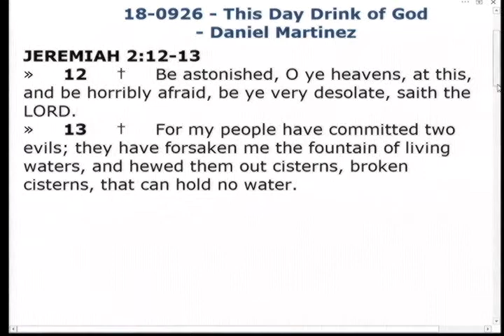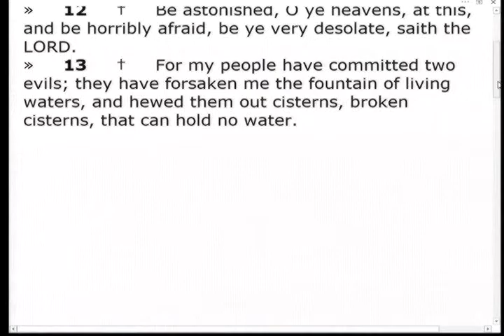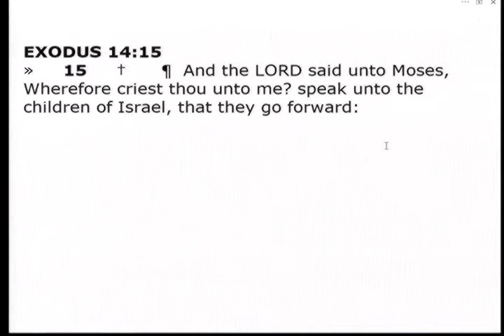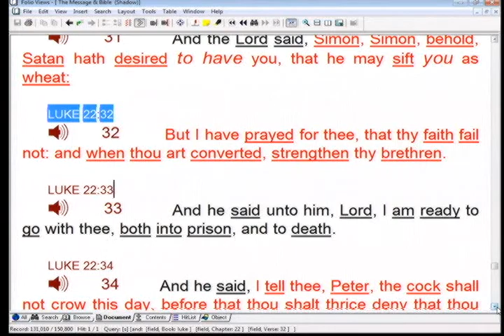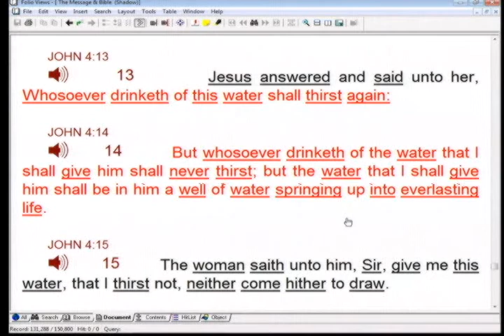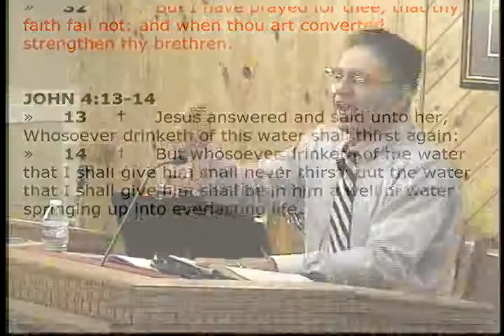18-0926 - This Day Drink of God - Daniel Martinez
18-0926 - This Day Drink of God - Daniel Martinez